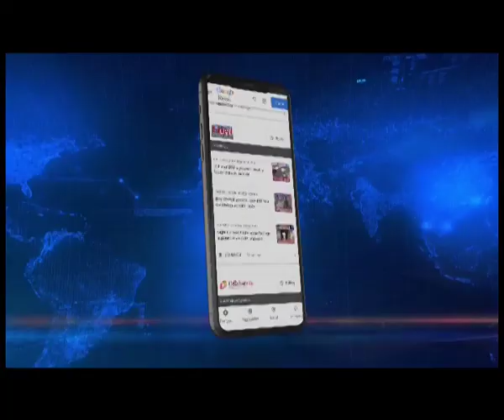सिक्किम में बढ़ी राजनीतिक सरगर्मियां,क्या एसडीएफ का अस्तित्व खतरे में है?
क्या सिक्किम की विपक्षी पार्टी एसडीएफ का अस्तित्व अब खतरे में है? क्या 10 अगस्त को लेकर किया गया सत्तारुढ़ एसकेएम का दावा सच होने जा रहा है? ये सवाल इसलिए उठ रहे है क्योंकि एसडीएफ के एक के बाद एक हैवीवेट नेता एसकेएम में शामिल हो रहे है।